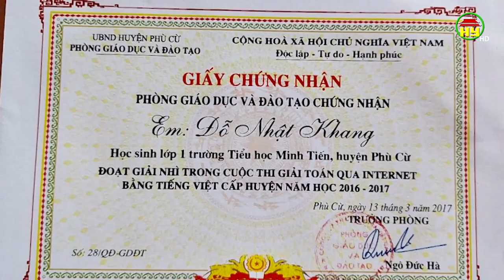Cậu học trò nghèo hiếu học ở trường THCS Minh Tiến